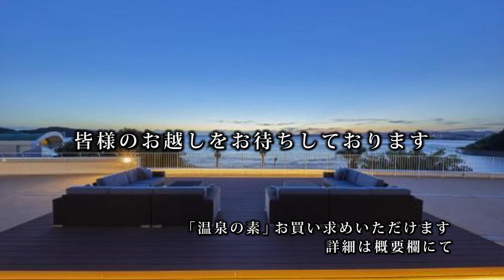【ホテルハーヴェスト 南紀田辺】和歌山県田辺市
●ホテルハーヴェスト　南紀田辺
〒646-0011 和歌山県田辺市新庄町2901-1

光る海、緑の山々、澄みきった青空。そんな自然あふれる南紀田辺。プールを備えたフィットネスゾーンや、スポーツ施設も完備した本格リゾートホテルです。潮騒をバックにした野趣豊かな露天風呂や、太平洋を一望できる大浴場など、良質な温泉が楽しめます。お越しになられたお客様を真心と誠意でお迎えいたします。